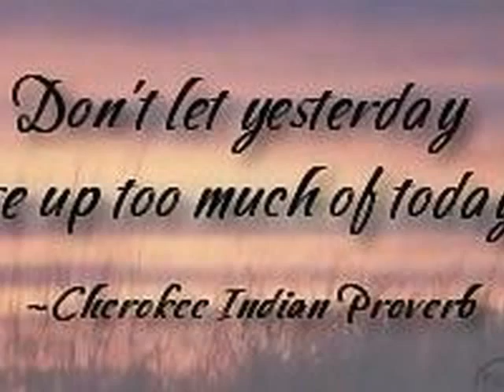~Wash Your Spirit~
~Wash your spirit clean~
Give away the things you don't need
Let it all go and you'll soon see
And you'll wash your spirit clean
Go and pray upon a mountain
Go and pray beside the ocean
Be grateful for the struggle
Be thankful for the lessons

by Walela